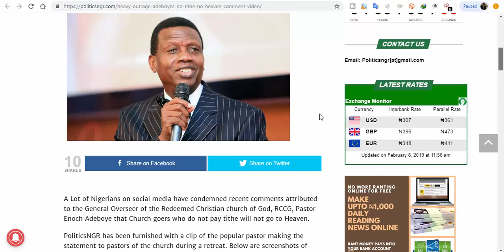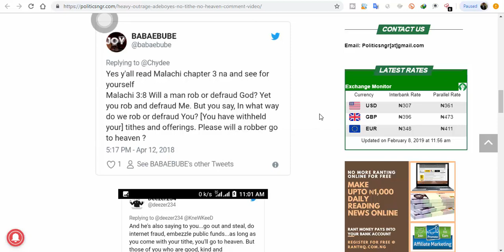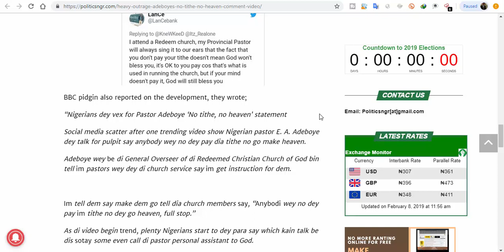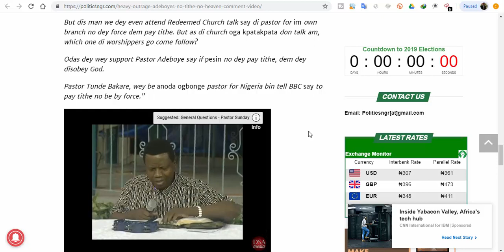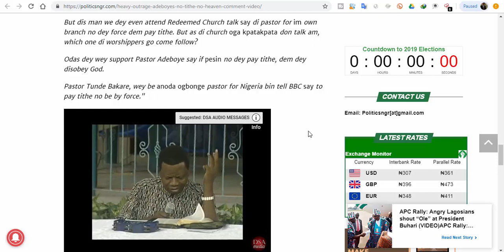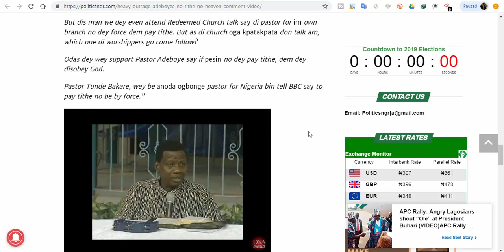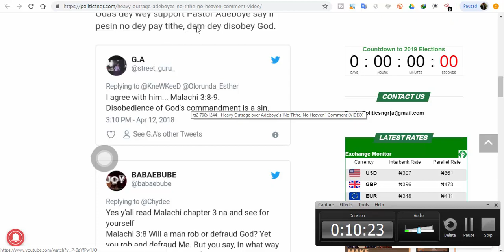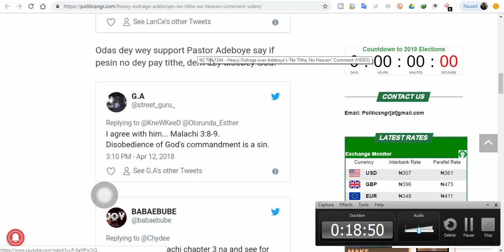Heavy Outrage over Adeboye’s ‘No Tithe, No Heaven” Comment - Pastor Adeboye Tithe Scam Exposed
A Lot of Nigerians on social media have condemned recent comments attributed to the General Overseer of the Redeemed Christian church of God, RCCG, Pastor Enoch Adeboye that Church goers who do not pay tithe will not go to Heaven.

PoliticsNGR has been furnished with a clip of the popular pastor making the statement to pastors of the church during a retreat. Below are screenshots of Nigerians on social media reacting to the development; Youtube Video Training: